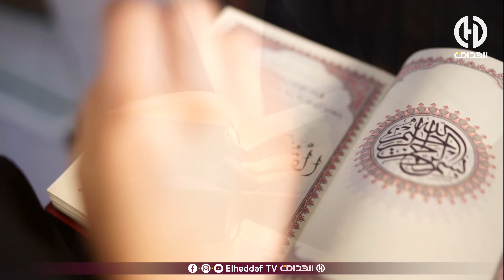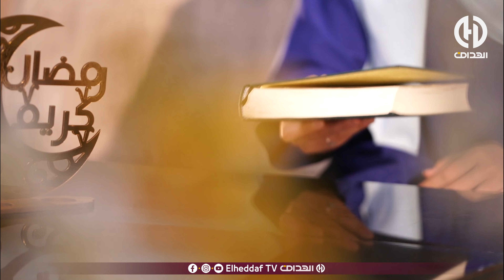برنامج " أسرار القرءان " يعرفكم على الطالبة " حفصة " جعلت من القرءان الكريم رفيقا لها في الحياة